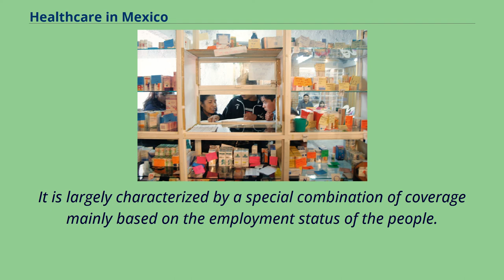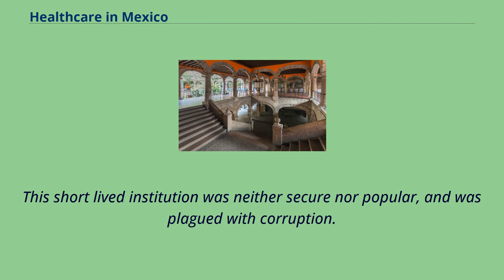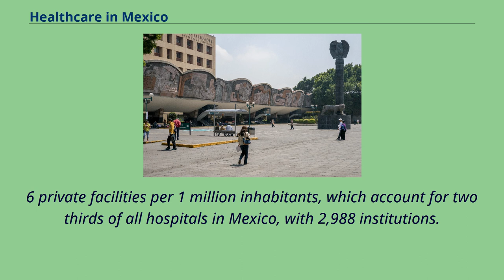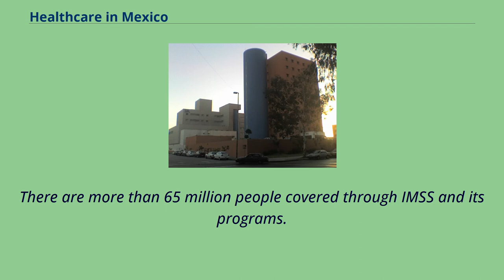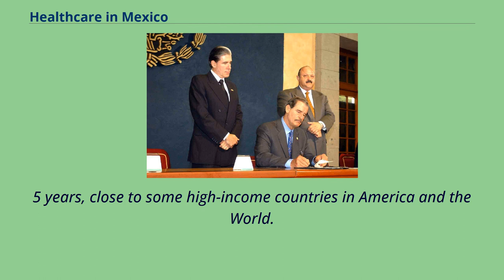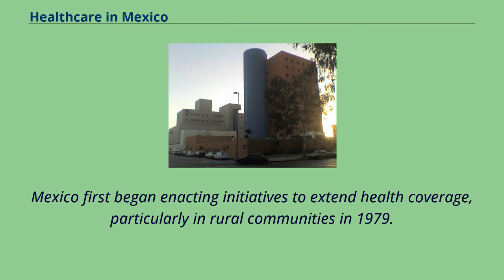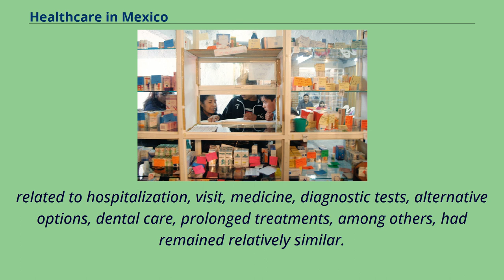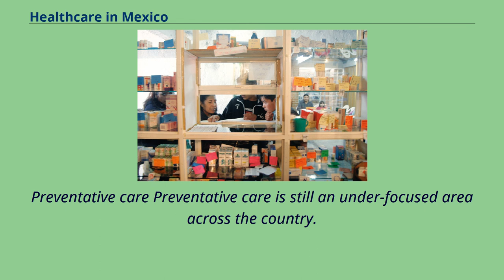Healthcare in Mexico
Secretary of Health, Mexico City, Mexico.
Healthcare in Mexico is provided by public institutions run by government departments, private hospitals and clinics, and private physicians.
It is largely characterized by a special combination of coverage mainly based on the employment status of the people.
Every Mexican citizen is guaranteed no cost access to healthcare and medicine according to the Mexican constitution and made a reality with the "Institute of
Health for Well-being", or INSABI. The Mexican Federal Constitution places main responsibility on the state in providing national health to the population.
Public healthcare is accomplished by an elaborate segmented provisioning and delivery system, which was put in place by the federal government of Mexico around 70 years ago.
This segmentation in the system has allowed private organizations and offices run by physicians to offer a variety of healthcare options to people who can afford it and are willing to pay for it.
The overall structure of the Mexican health system is in a continually developing and heterogenous state, and this is reflected in national health statistics and accessibility standards observed in the country.
Museum of Mexican Medicine In Mexico, the sixteenth century Badianus Manuscript described medicinal plants available in Central America.
Dr. Erick Estrada Lugo, Researcher-Professor in Phytotechnics at the State of Mexico's Chapingo Autonomous University, told the National Autonomous University
of Mexico’s digital magazine that "at least 90% of the population uses medicinal plants," citing figures from Mexico's Secretariat of Health.
These include plants like Aloe vera, Arnica, and Valeriana.
Hospitals were established in Mexico in the early 16th century, including ones exclusively for Indians.
Some were established by the crown, others by private endowment...